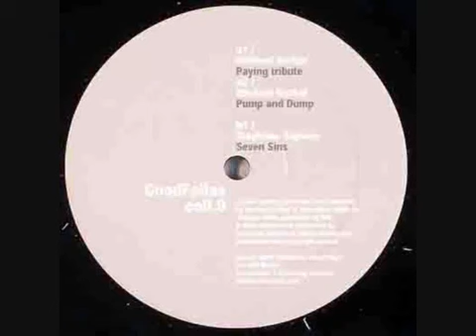Stephane Signore - Seven Sins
Audio Quality : 128kbps\